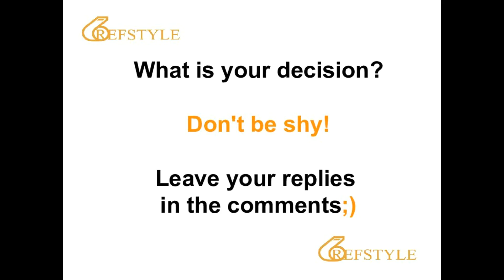REFSTYLE: WHAT IS YOUR DECISION... CLIP 988